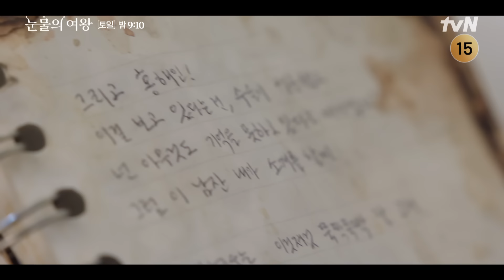(오열주의) 과거의 홍해인이 미래의 홍해인에게, 백현우 소개서 눈물의여왕 EP.15 | tvN 240427 방송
"세기의 결혼... 세기의 전쟁?" 퀸즈 그룹 재벌 3세, 백화점의 여왕 '홍해인'. 용두리 이장 아들, 슈퍼마켓 왕자 '백현우'.
3년 차 부부의 아찔한 위기와 기적처럼 다시 시작되는 사랑 이야기

tvN 〈눈물의 여왕〉
4/28 [일] 밤 9:10 최종화 방송